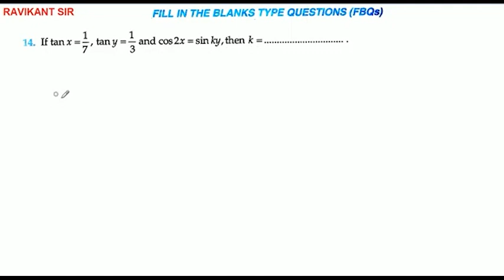If tan x = 1/7, tan y = 1/3 and cos 2x =sin ky, then k